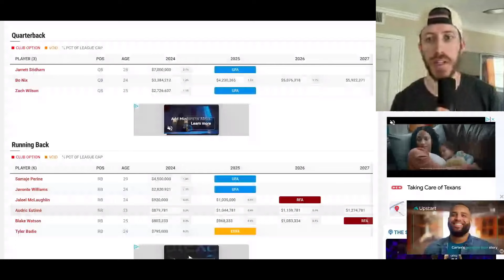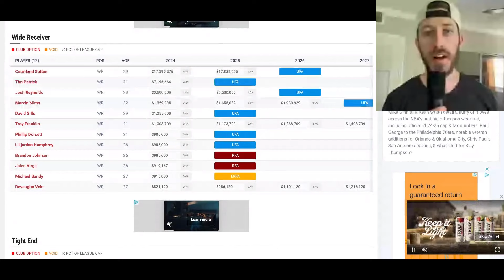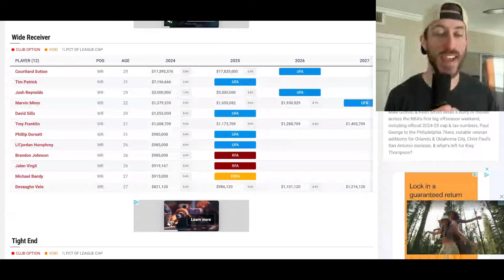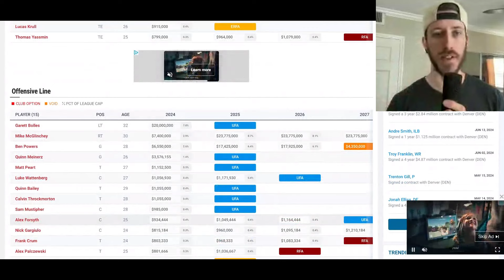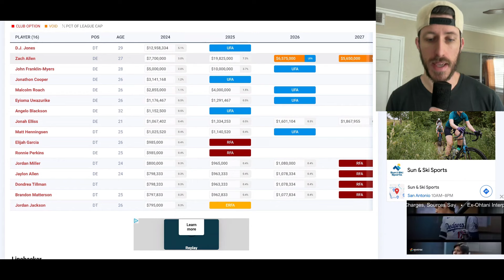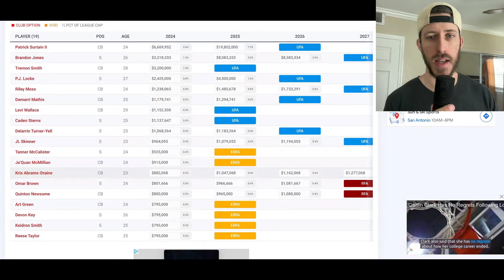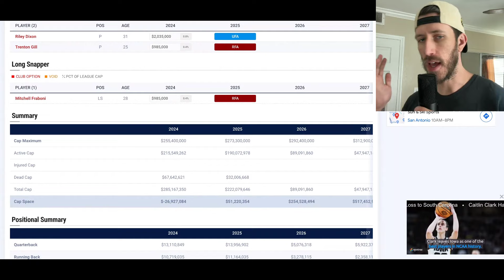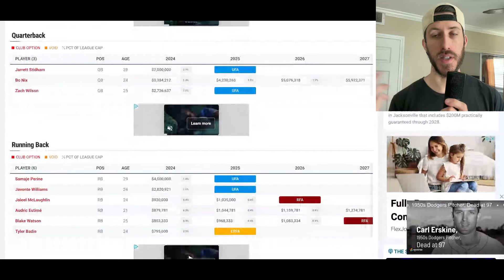🚨 UPDATED Denver Broncos Salary Cap - TOUGH DECISIONS Coming in 2025 🚨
Today I give a position-by-position breakdown of the Denver Broncos' salary cap, and highlight some potential decisions that Sean Payton and George Paton need to make next spring.

Quinn Meinerz and Garrett Boles will be free agents, and Pat Surtain will enter his contract's final year. Who would you choose if you could only keep 2 of the 3? I would want to make sure I give a contract extension to Quinn Meinerz?

David Talks Broncos is your source for daily coverage and content of the Denver Broncos from the perspective of a life-long die-hard Broncos fan! I will break down players, film, NFL draft, NFL news and anything else related to our beloved Denver Broncos. Go Broncos!